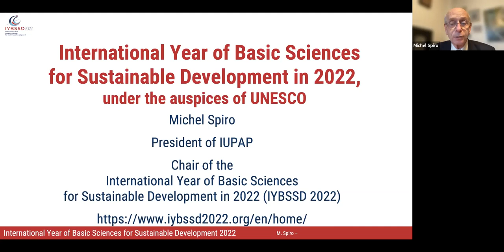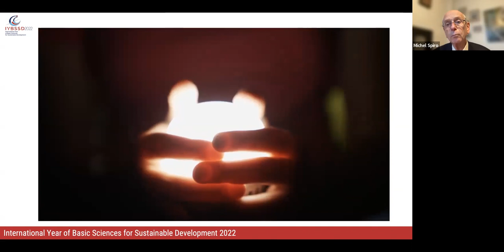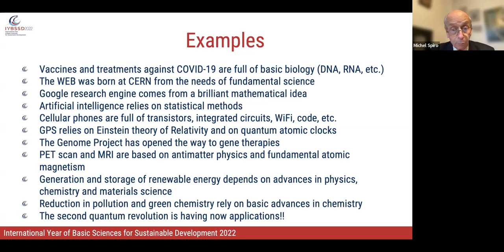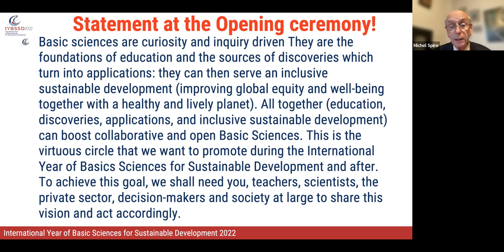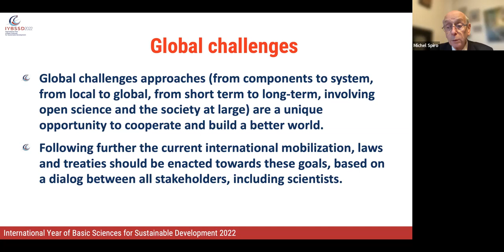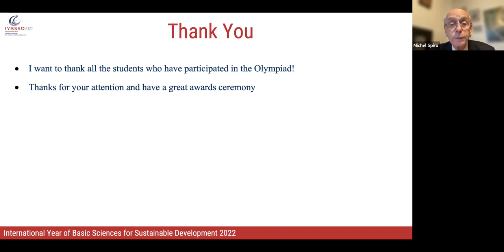M. Spiro - 09-12-2022 - Closing of the International Olympiad of the students of CIS countries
Michel Spiro, the Chair of the Steering Committee of the International Year of Basic Sciences for Sustainable Development, give and address for the closing event of the International Olympiad of the Students of CIS countries